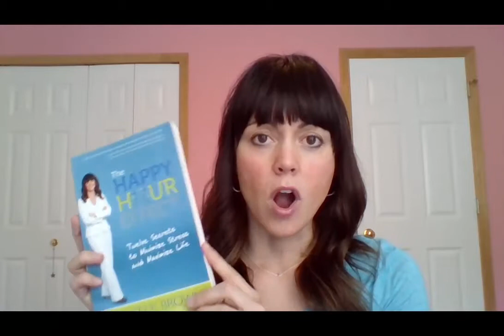Happy Hour Effect Stress Buster #1 - Cues & Cures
In the Happy Hour Effect Stress Buster video series, founder, Kristen Brown, shares tips for spinning stress into success.

In this video #1 she helps you identify your stress cues and stress cures so you can more effectively shift the balance between them.

This mindset shift is critical so you can focus on your professional and personal goals and develop an actionable plan to reach them.